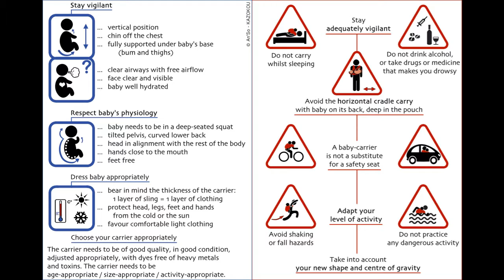SHORT: Putting a baby in a Pocket Wrap Cross Carry (PWCC)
A short video showing how to put a newborn in a pocket wrap cross carry (PWCC) with a 2 way stretchy wrap. This is an introductory or refresher video: if you are learning for the first time, there'll be an ESS Focus coming up soon. It's silent but if you'd like extra pointers from captions click the 'CC' button.
Part of a series of short videos created by UK Carrying Consultants, Charlotte and Sally from East Surrey Slings.